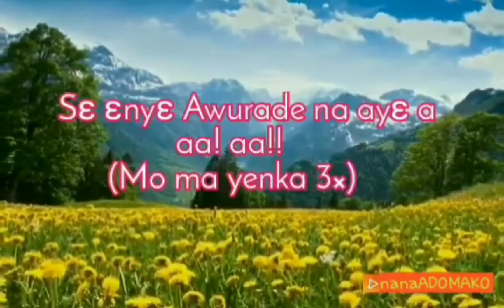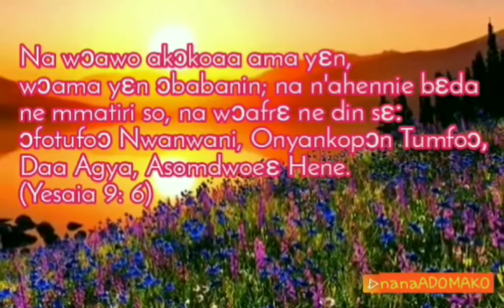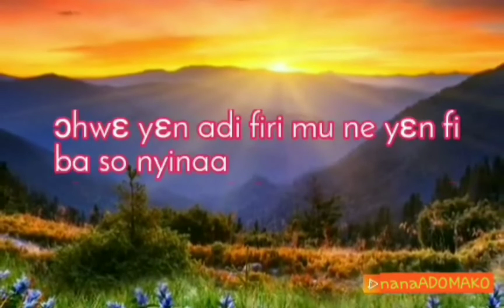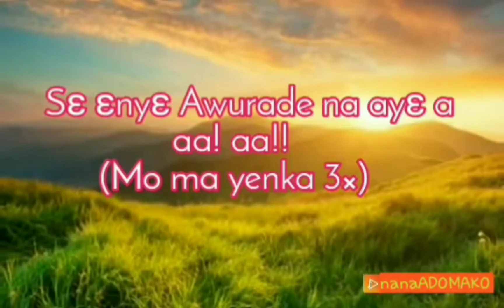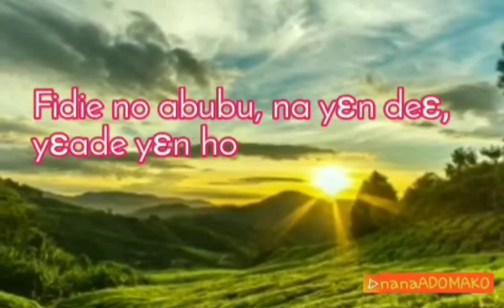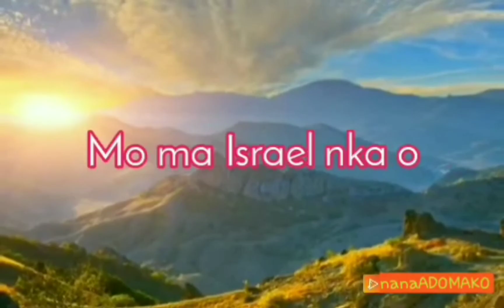JULIANA ACHEAMPONG|| SE ENYE AWURADE NA AYE A LYRICS